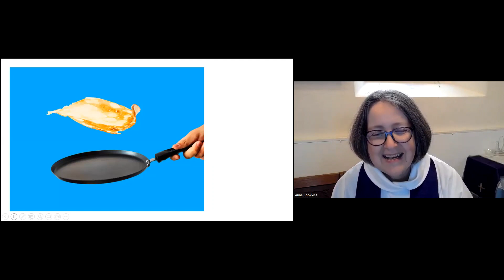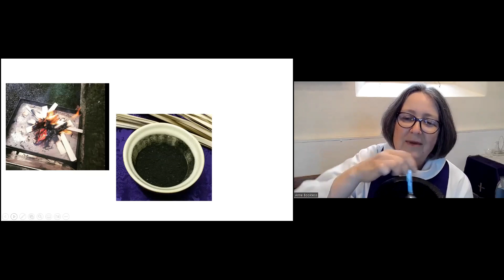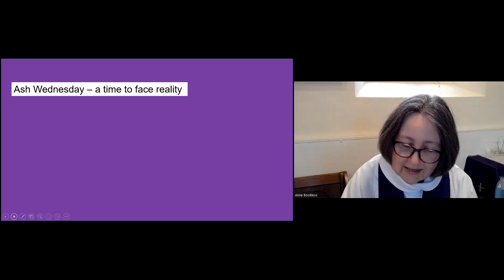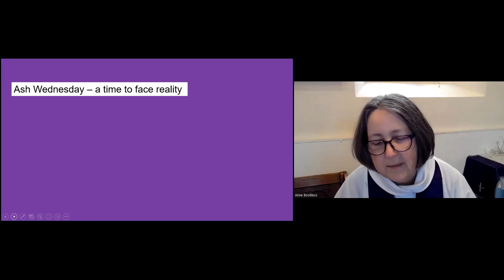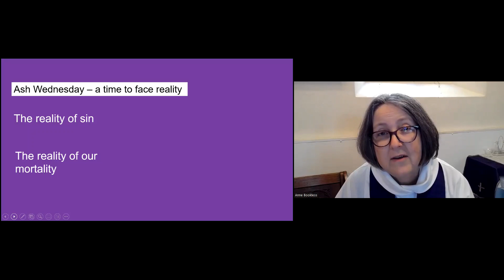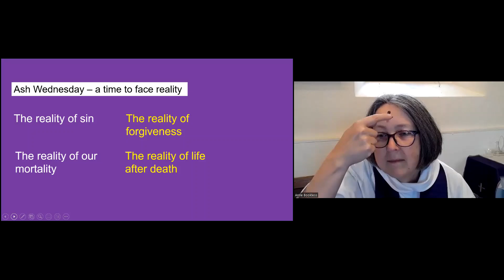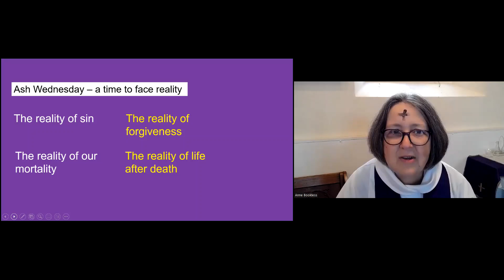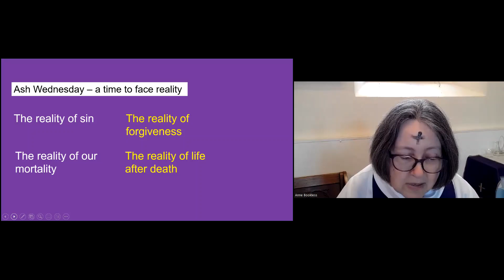22nd Feb - Ash Wednesday - Anne Bookless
Ash Wednesday: A call to face reality.
Based on John 8:1-11 and Isaiah 58:1-12